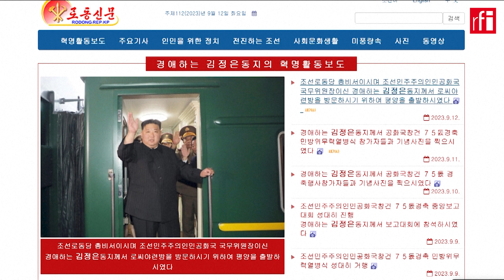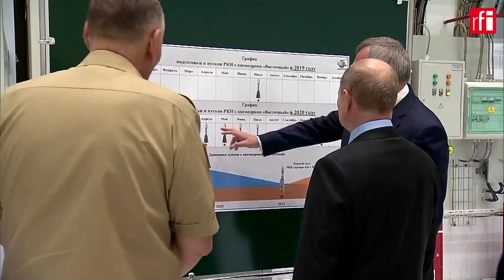លោកគីមជុងអ៊ុនធ្វើ​ដំណើរ​ទៅ​ជួប​ប្រធានាធិបតី​រុស្ស៊ី​ពូទីនដើម្បីអ្វី?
​ស្រប​តាម​ការ​អញ្ជើញ​របស់​លោកប្រធានាធិបតី​រុស្ស៊ី លោក​គីម ជុងអ៊ុន បាន​ធ្វើ​ដំណើរ​ទៅ​ដល់ទឹក​ដី​រុស្ស៊ី​ហើយ ហើយ​នឹង​មាន​ជំនួប​ជា​មួយ​លោក ​ពូទីន នៅ​ថ្ងៃ​ខាង​មុខ។ នេះ​បើ​តាម​សេចក្តី​ប្រកាស​របស់​ក្រសួងការពារ​ជាតិ​កូរ៉េខាងត្បូង​។ ​ទស្សនកិច្ច​ផ្លូវការ​ ដែល​ជា​ដំណើរ​ទៅ​បរទេស​ជា​លើក​ទី​មួយ របស់​លោក​គីម ជុងអ៊ុន គិត​ចាប់​តាំង​ពី​មាន​ផ្ទុះ​វិបត្តិ​សកល​កូវីដ​១៩មក ទំនង​ជា​អាច​នាំ​ដល់​ការ​ចុះ​ហត្ថលេខា​លើកិច្ចព្រមព្រៀង​សព្វាវុធ ដើម្បី​ទ្រទ្រង់​ប្រតិបត្តិការយោធា​​រុស្ស៊ី​នៅអ៊ុយក្រែន។ ម៉ូស្គូ​និង​ព្យុងយ៉ាង​ មិន​បង្ហើប​ឱ្យ​ដឹង​អំពី​ខ្លឹម​សារ​នៃ​ទស្សនកិច្ច​នេះ​ទេ ប៉ុន្តែ​សេចក្តី​ថ្លែងការណ៍​កូរ៉េខាង​ជើង​បាន​ផ្តល់​តម្រ៉ុយ​ខ្លះ​ៗ។